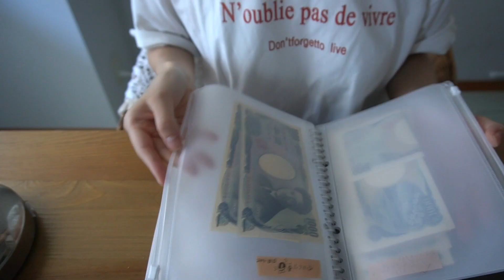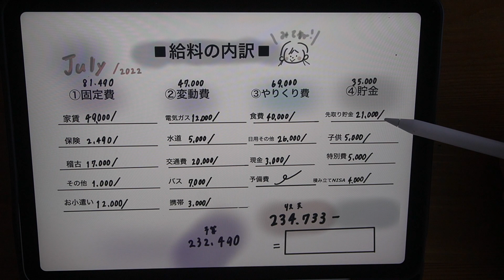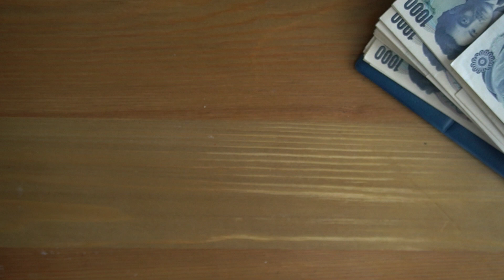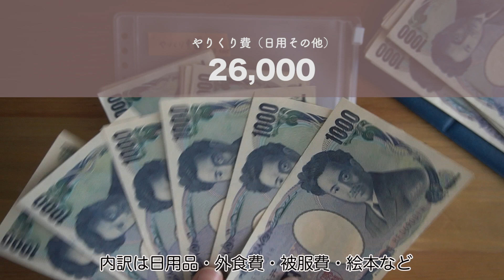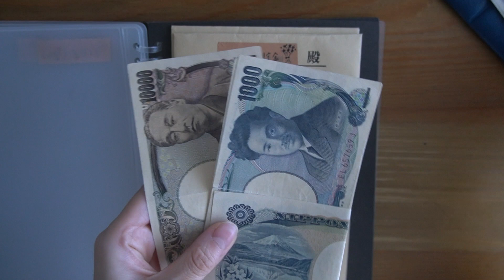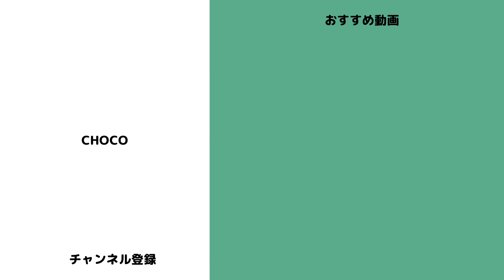【給料日ルーティン】７月給料日ルーティン/手取り23万円/家計管理/袋わけ家計簿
こんにちは専業主婦Choco ☋です

本日は【7月お給料日ルーティン】を動画にしました*

目次◡̈💭
0:00オープニング
0:42お給料公開
1:50予算組みまとめ
2:56お金の流れ
3:30振り分け

夏本番！暑くてがんがんクーラーをかけている専業主婦chocoです◡̈💭

熱中症にならないようにこまめに水分補給して
この夏も乗り越えましょう~！

私は、、子供と外に行くのが億劫で、
お家で楽しいことを見つけて過ごすことばかり
考えてしまっています☀️

あ~！それにしても暑い~ ~☀️

皆さんも暑さにも負けず、
今月も家計管理一緒に頑張りましょう*

それでは、また次回の動画でお会いしましょう~◡̈💭◡̈💭

｜｜ルーティン動画関連｜｜

*̣̩⋆専業主婦Choco *̣̩⋆
このチャンネルでは、
手取り２３万円３人家族の
家計管理のこと・やりくり・生活のことを

『楽しく』『簡単に』をモットーに配信中！◡̈

給料日　家計管理